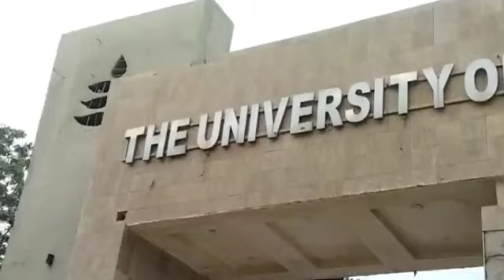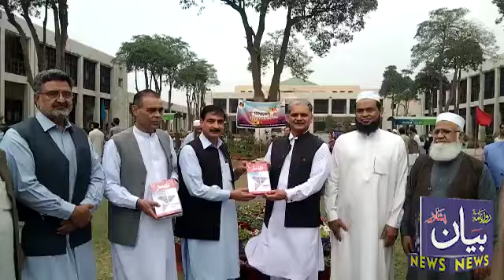Secretary Higher Education